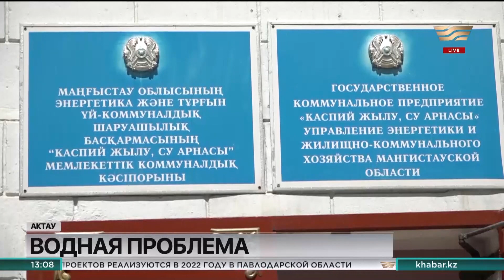Проблемы с водой испытывают жители Актау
Те, кто живёт в высотных домах, покупают пятилитровые бутыли в магазинах.

Тем временем сотрудники водообеспечивающего предприятия уверяют население, что проблемы нет. Воду они подают в бесперебойном режиме. И даже в некоторых домов установили 52 специальных насоса.